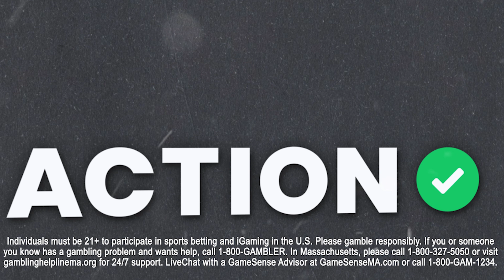Bet Rory McIlroy & Xander Schauffele at RBC Heritage! Golf Picks & Props | Links & Locks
Action Network contributor and golf betting expert Tony Sartori joins Golf Digest's Andy Lack to discuss their favorite golf bets for this year's RBC Heritage on the Links and Locks podcast presented by bet365.

00:00 - Introduction
00:26 - bet365 Promo
01:18 - Rory McIlroy
02:49 - Xander Schauffele
04:55 - Wyndham Clark
06:01 - Cameron Young
07:38 - Corey Conners
09:45 - Denny McCarthy
11:03 - Si-woo Kim
12:21 - Lucas Glover
13:45 - Brian Harman
15:42 - Nick Taylor
16:34 - J.T. Poston
17:59 - Scottie Scheffler
19:10 - Patrick Cantlay
20:51 - Ludvig Aberg
22:05 - Cam Davis
23:34 - Tommy Fleetwood
24:48 - No Hole in One
27:11 - bet365 Promo